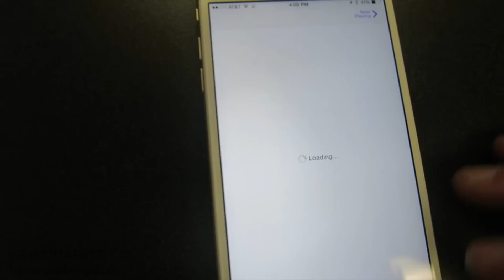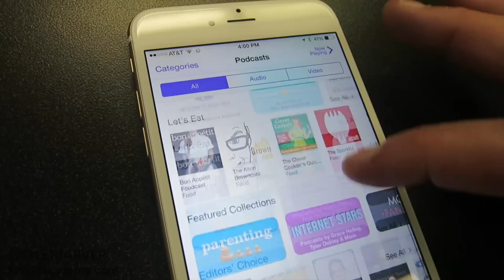WHAT IS A PODCAST?